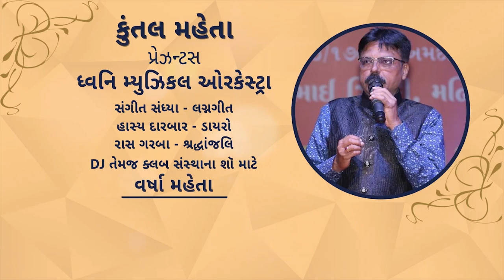PARAG PATHAK RITU SHAH JAYESH JOSHI SONGS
ROJE ROJ MOJE MOJ